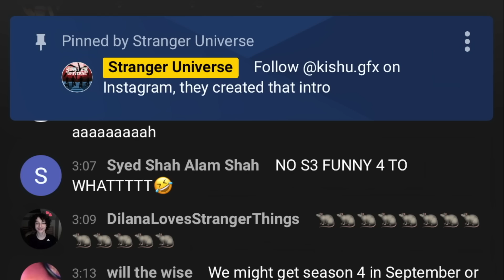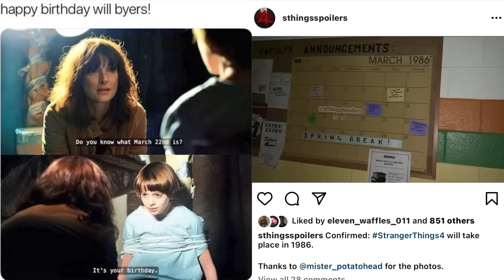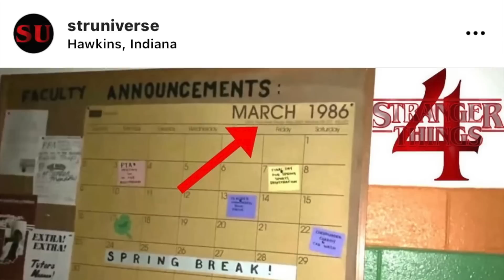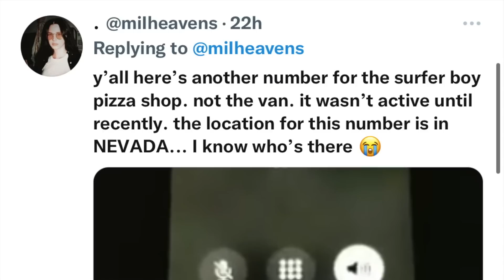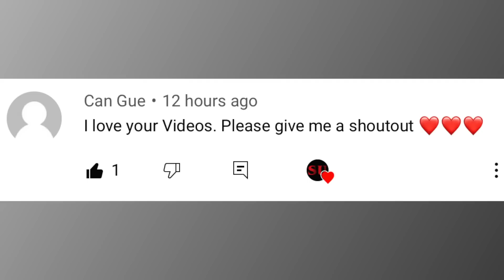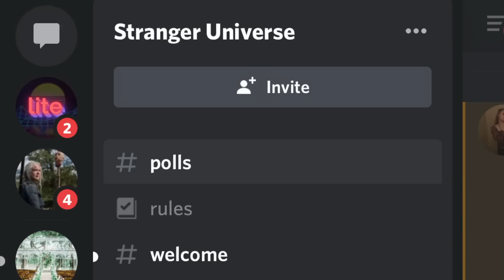The Surfer Boy Pizza Number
What a creepy birthday song...